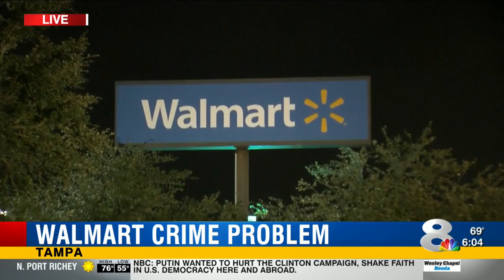Group claims Tampa Walmart stores take away too many police crews